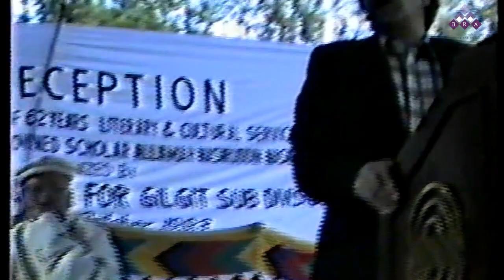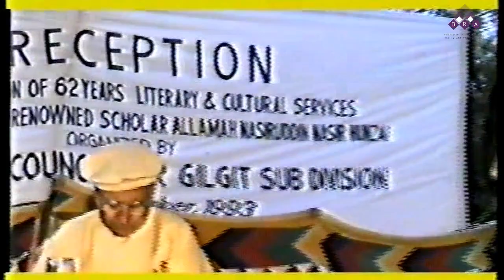Teaching of allama naseer will spread all over the world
speech of Dr. Faqeer Muhammad Hunzai regarding allama naseer that teaching of allama naseer is so important and deep that it Covers the spiritual previlledes of every knowledge seekers of the wrold

FUNCTION IN RECOGNITION OF 62 YEARS SCHOLASTAL AND CULTURAL SERVICES OF ALLAMA NASIR UD DIN HUNZAI

Copyrights of the video remains with Burushaski Research Academy.